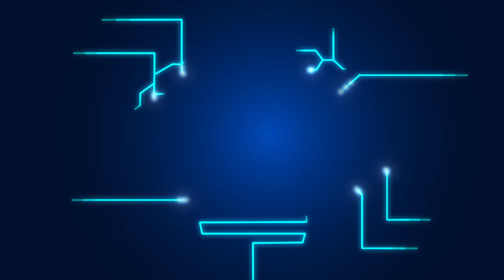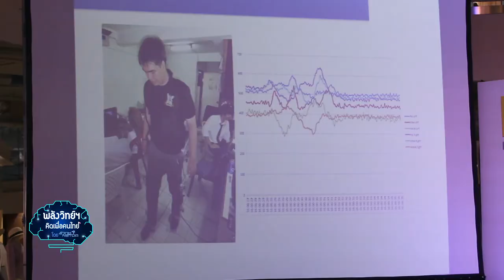พลังวิทย์ คิดเพื่อคนไทย ตอน การประกวดหุ่นยนต์และระบบอัตโนมัติเพื่อสังคม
รายการพลังวิทย์ คิดเพื่อคนไทย โดย สวทช. ครั้งนี้เสนอตอน การประกวดหุ่นยนต์และระบบอัตโนมัติเพื่อสังคม